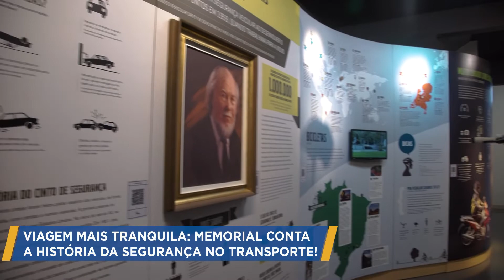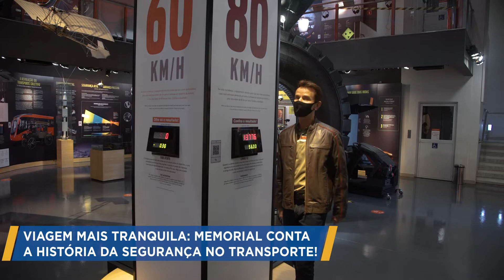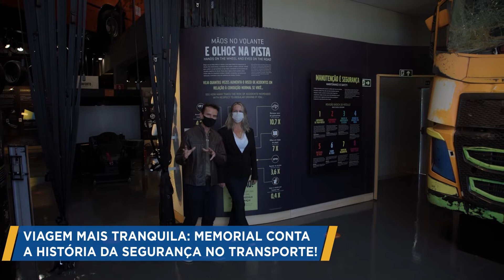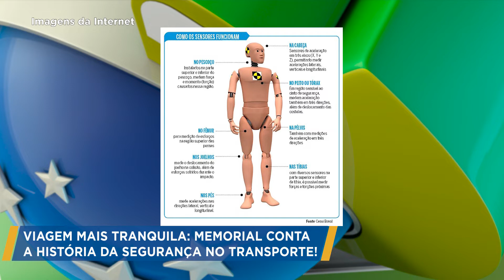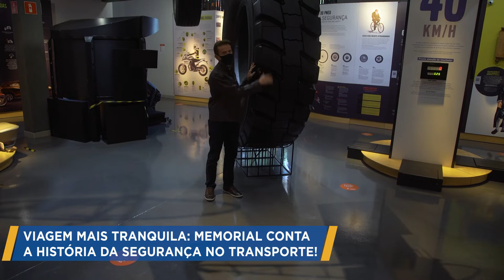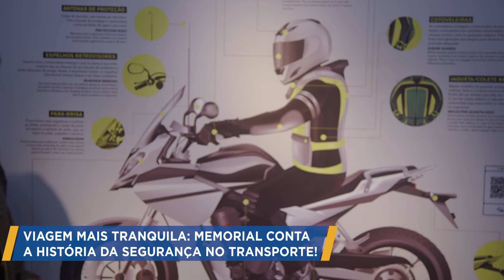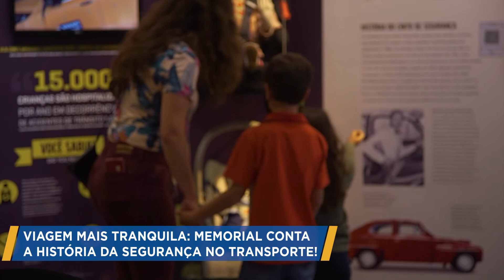Viagem mais tranquila: Memorial conta a história da segurança no transporte!